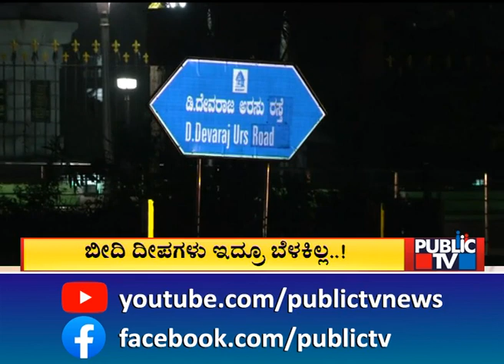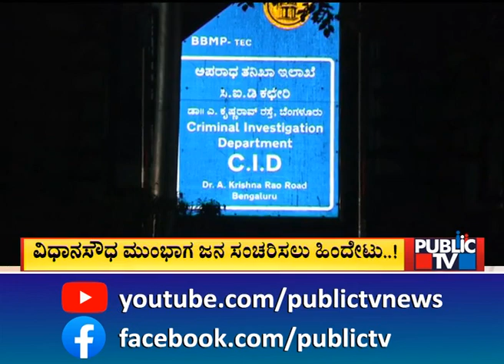ಕಗ್ಗತ್ತಲಲ್ಲಿ ರಾಜ್ಯದ ಶಕ್ತಿಸೌಧ..! | Bengaluru | Public TV